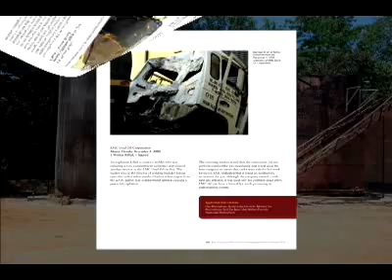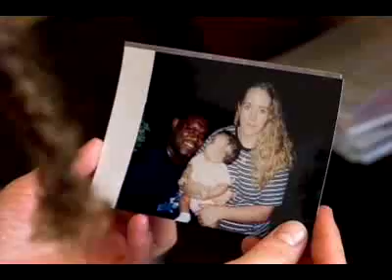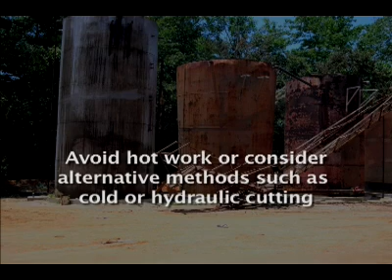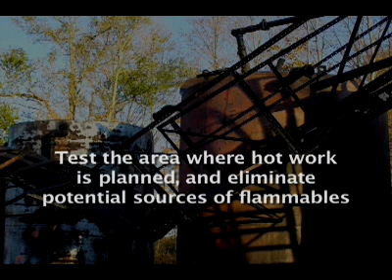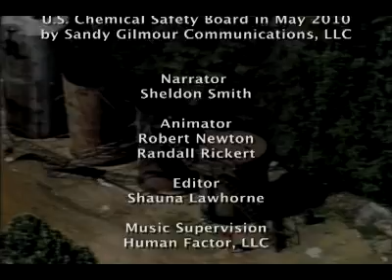Dangers of Hot Work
Key lessons to prevent flammable vapor explosions caused by welding and cutting.
Investigations:

    Partridge Raleigh Oilfield Explosion and Fire
    Bethune Point Wastewater Plant Explosion
    Motiva Enterprises Sulfuric Acid Tank Explosion
    Seven Key Lessons to Prevent Worker Deaths During Hot Work In and Around Tanks